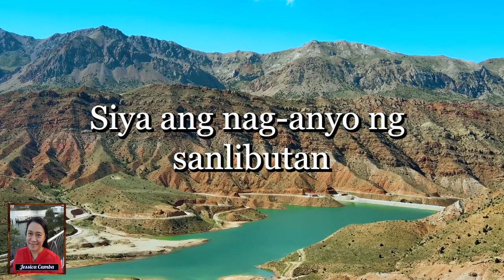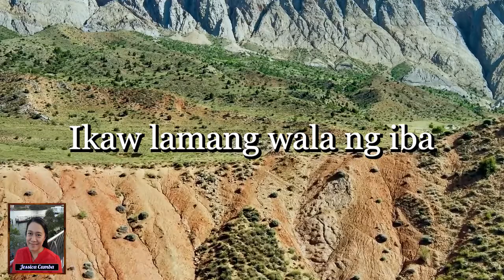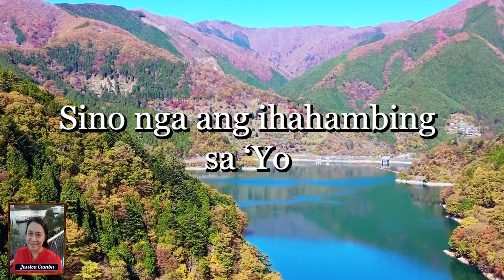Jessica Camba - Makapangyarihang Diyos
Makapangyarihang Diyos (Lyrics)

Verse 1
Nang pasimula nilikha Niya ang langit at lupa
Siya ang nag-anyo ng sanlibutan
Sa kalooban ng Maykapal nagmula ang lahat
Sa karunungan na Kanyang taglay ako’y namamangha

Chorus
Makapangyarihang Diyos
Kamangha-mangha Kang tunay
Wala Kang katulad
Tunay Kang nag-iisa
Walang hanggang Ama
Prinsipe ng kapayapaan
Ikaw lamang wala ng iba

Verse 2
Nang magkasala ang mga tao
Siya ang naghanap
Ang buhay Niya’y inalay para sa akin at sa ‘yo
Ang dugo Niyang banal ay luminis ng lahat
Namatay muling nabuhay
At sa langit nagbalik

Repeat Chorus

 Bridge
Sino nga ang ihahambing sa ‘Yo
Kabanalan at katapatan Mo

Repeat Chorus

End
Ikaw lamang, Ikaw lamang wala ng iba